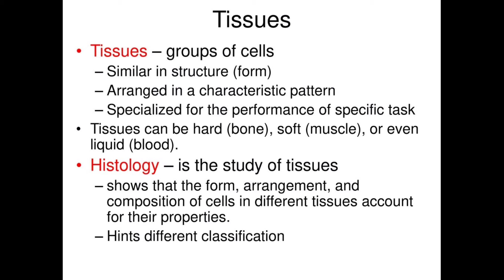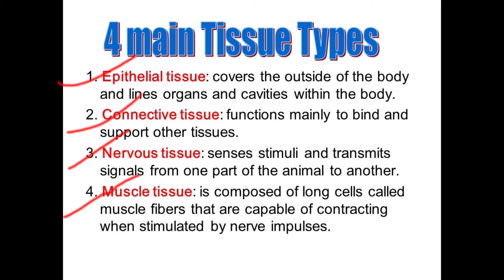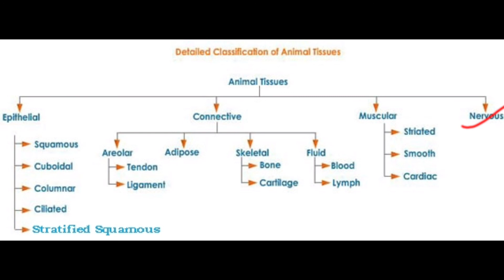Animal tissue ( Introduction part)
Hello student's
in this video we learn about
what is Tissue?
types of Tissue
classification of Tissue